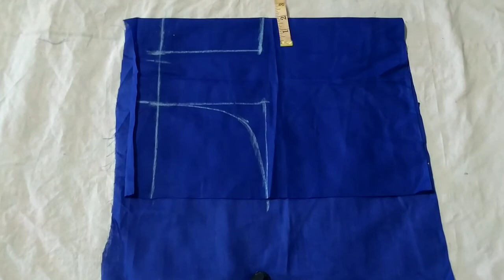Princess cut blouse front part cutting and stitching.36 chest size blouse cutting and stitching